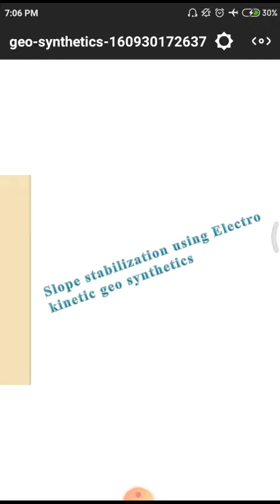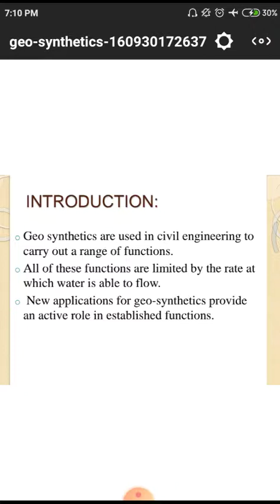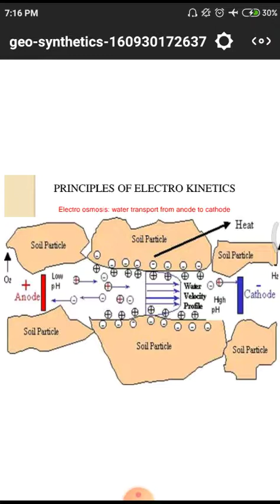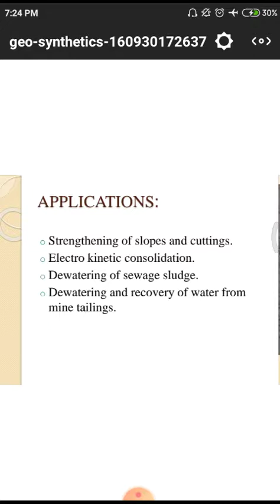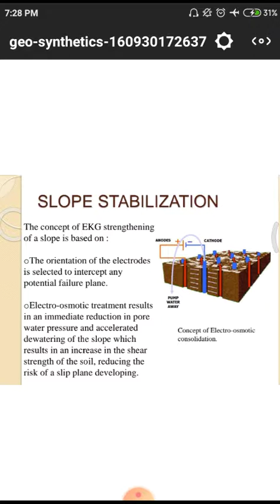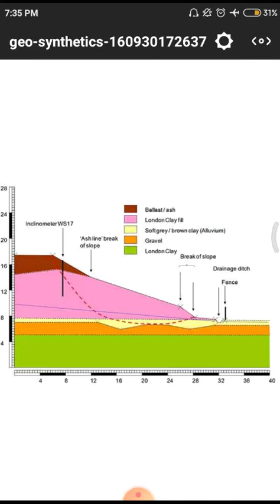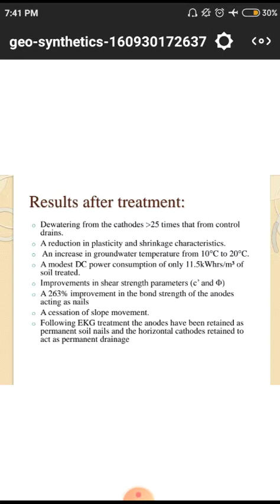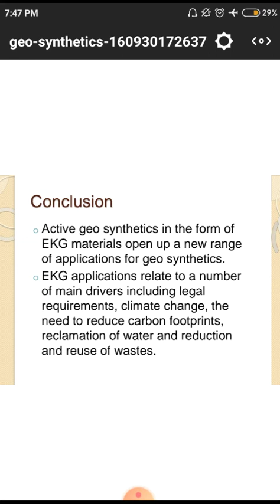LECTURE-54 GIT UNIT-5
Slope Stabilization using Electro kinetic Geo-Synthetics